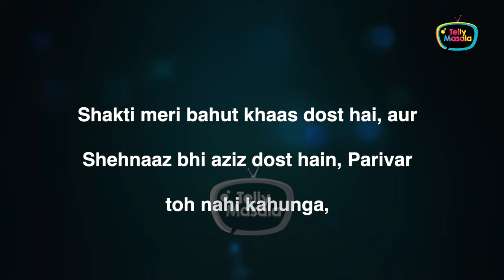Raghav Juyal Opens ABout His Bond With Shakti Mohan & Shenaaz Gill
Lots of rumors are going on about Raghav Juyal & Shehnaaz Gill dating, but now during an interview, Raghav opens up on his bond with Shakti Mohan & Shehnaaz Gill.